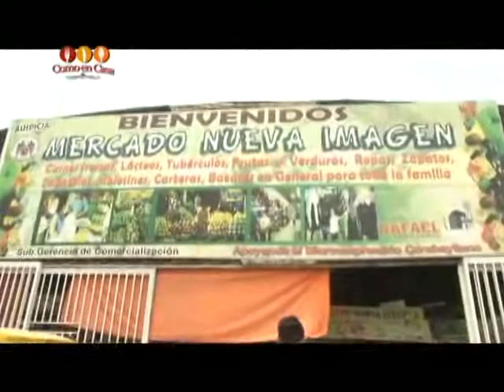COMO EN CASA COMO EN CASA CAUSA ROJA COMPRAS